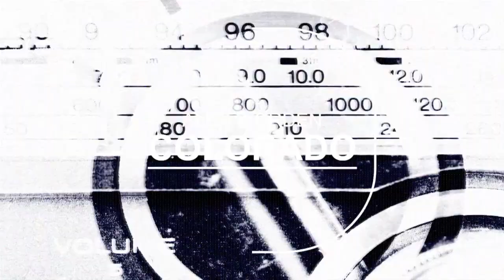Landscapes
“Landscapes” is a new full length video showcasing some of the best flatlanders from around the world. Featuring Simon O’Brien, Alex Worden, Yorihisa Shiota, Seppl Pospischil, Viki Gómez, Iwata Tang-meng Hiroki, Masashi Itani, George Manos, Sebastian Grubinger, Noyer Thomas, Brandon Fenton, Paul Chamberlain, Scott Powell and many more !